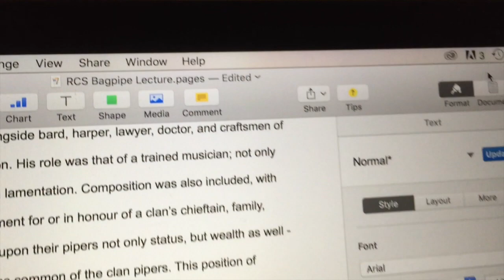Vlogtober Days 10 & 11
Vlogtober Days 10 & 11... the challenge continues! Pretty quiet weekend - Cupar the spaniel arrived, we finished packing our stuff to ship and made some cookies. Oh and someone got a bath!